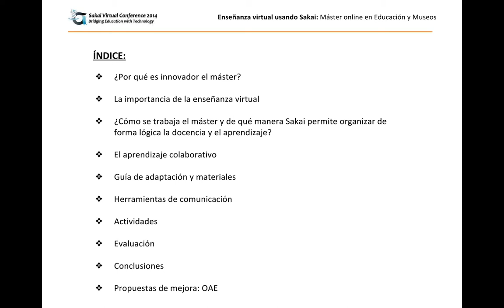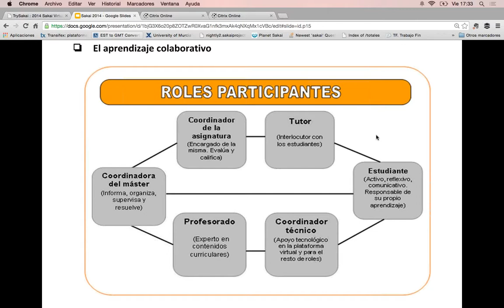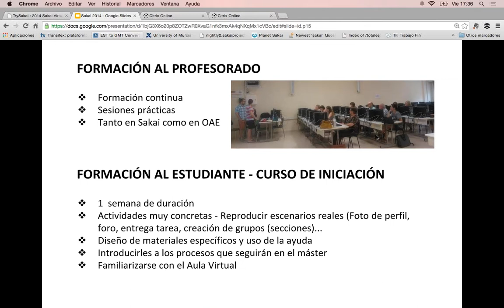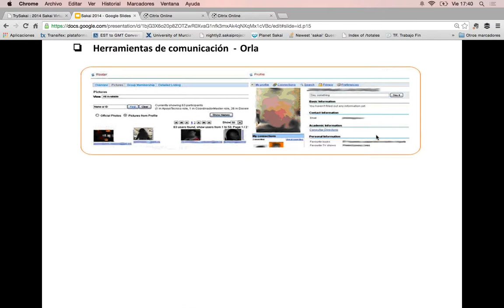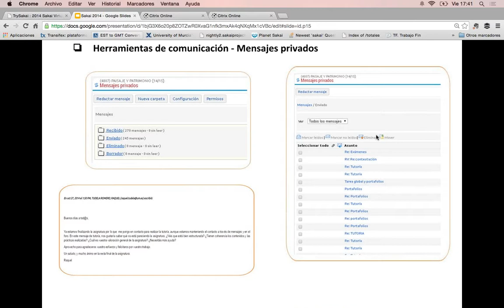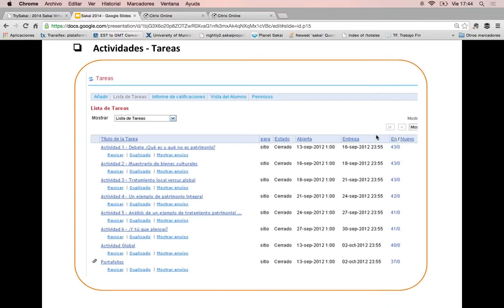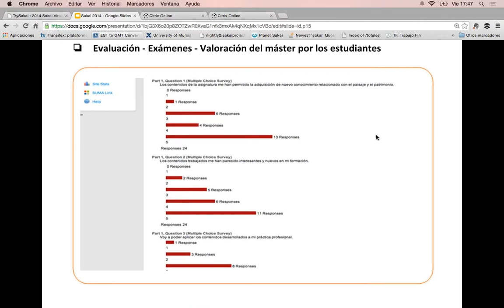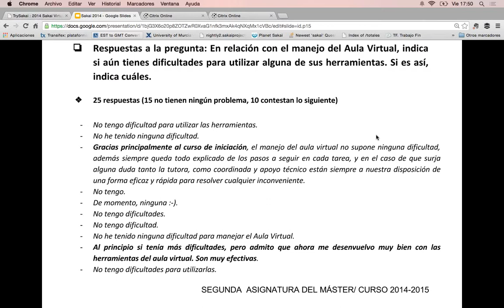Enseñanza virtual usando Sakai: Máster online en Educación y Museos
El máster online en ‘Educación y Museos: patrimonio, identidad y mediación cultural’ viene usando Sakai desde sus inicios en 2010. Este máster fue galardonado en 2012 con una mención de honor de los premios TWSIA (Teaching With Sakai Innovation Awards) por las innovaciones realizadas vinculadas al uso de las distintas herramientas de Sakai.

Debido al carácter virtual del mismo, alumnos y docentes hacen un uso intensivo de muchas herramientas que incluye Sakai como Tareas, Foros, Mensajes privados, Recursos, Anuncios, Wiki… En esta quinta edición del máster, para facilitar el trabajo colaborativo entre los estudiantes, hemos incorporado el uso de la plataforma colaborativa ‘Apereo OAE’ (Open Academic Environment) que será usado como complemento a Sakai.

Durante esta sesión compartiremos nuestra experiencia con Sakai, sus herramientas y como está funcionando el binomio Sakai-OAE.